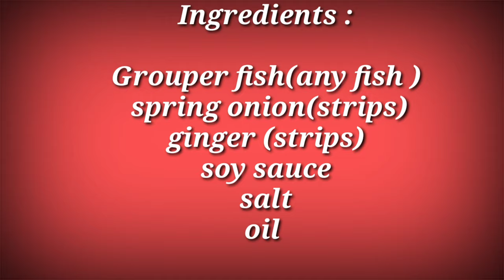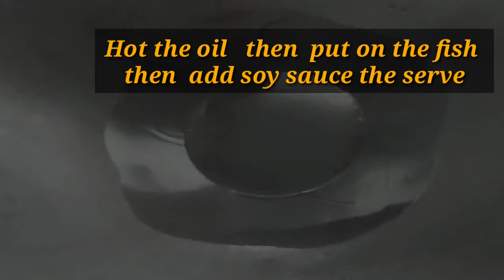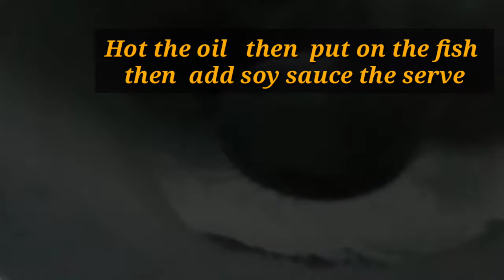How to Steam Fish/Steam Grouper/Buhay Kusina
Very simple    way  to steam the fish, and  steaming food   is very common here in  hongkong.

  channel ! 🤩🤩🤩